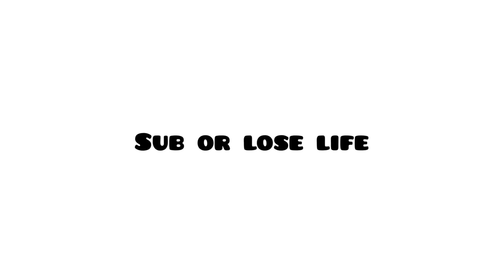Trading for shiny tophat C (and a bonus trade) W or L??? | Bubble Gum Simulator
Musician: Jef

If you think your offer is better than what I give, Dm me ur offer
It will be in another video of getting pets and flipping it (for profit)